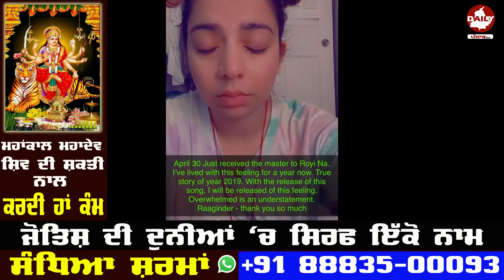Jasmine sandlas ਨੇ Break Up ਦੇ ਦਿਨਾਂ ਤੇ ਬਣਾਇਅਾ ਗਾਣਾ , ਰੋ ਰੋ ਯਾਦ ਕੀਤਾ Garry Sandhu